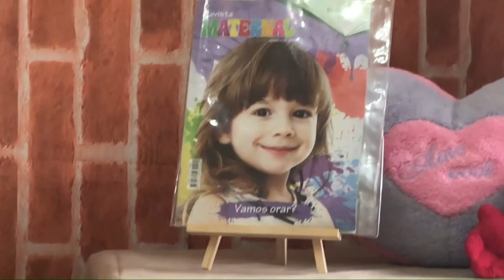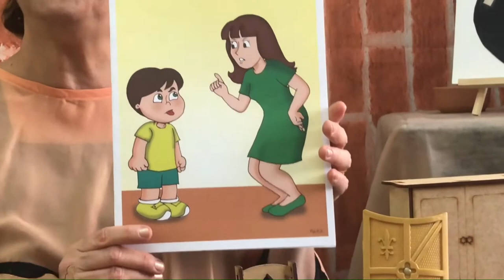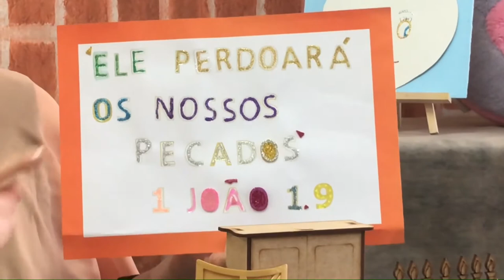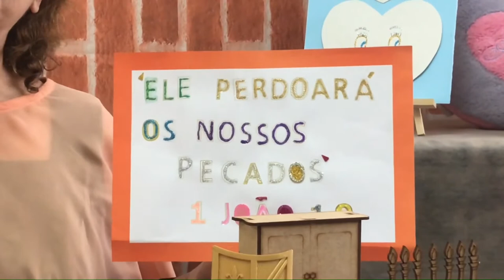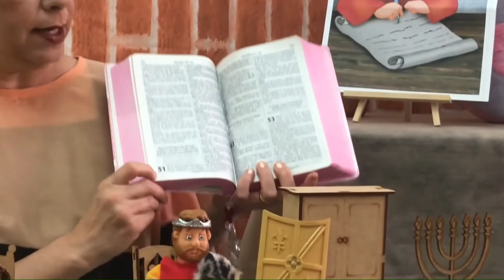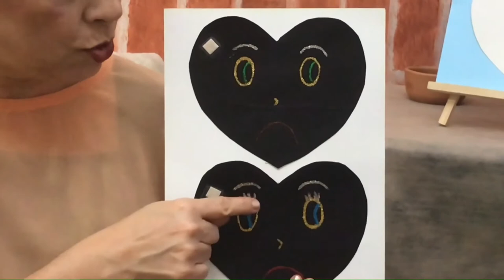EBD Classe Maternal Lição 6 Quando eu Oro o Papai do céu me Perdoa Tia Deise 09052021_1080p.mp4